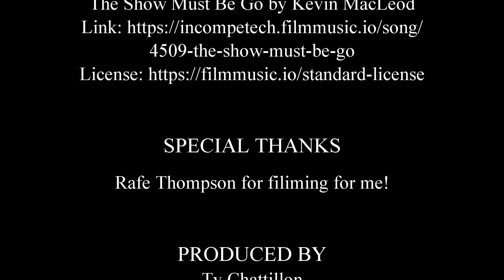The Genius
A film by Ty Chattillon